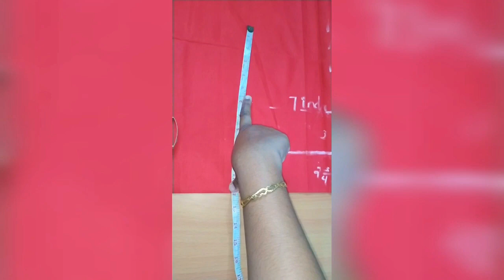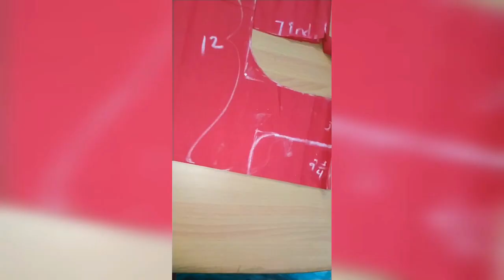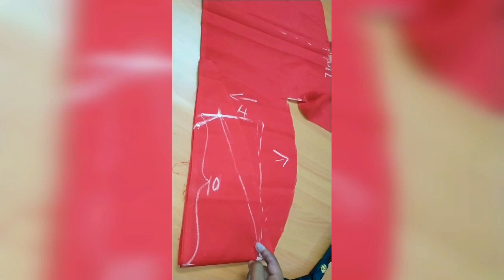How to cut churidar very easily for beginners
Churidar cutting